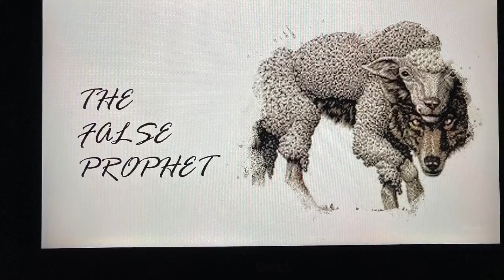The False Prophet (Short Film)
After a terrorist attack the POTUS is left with few options on how he can save the county.